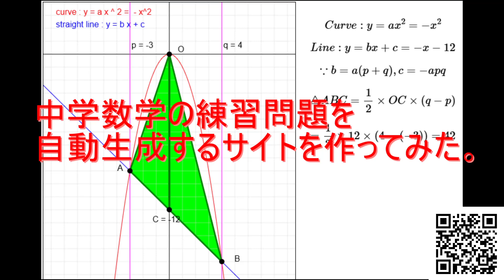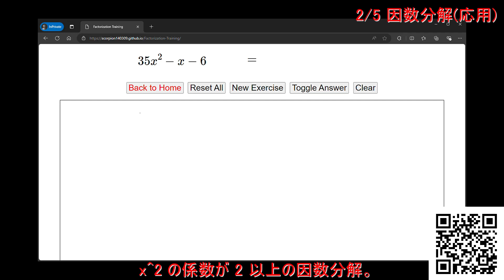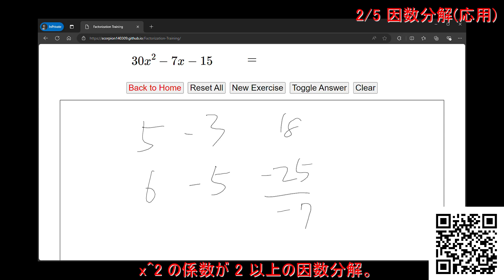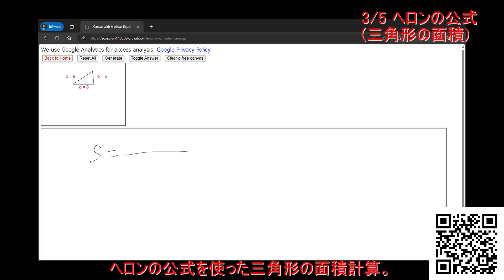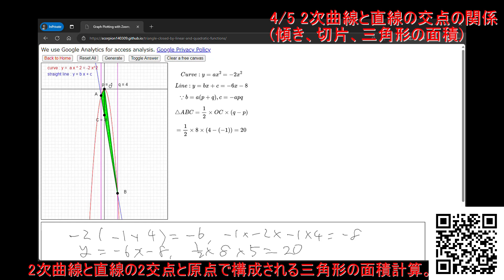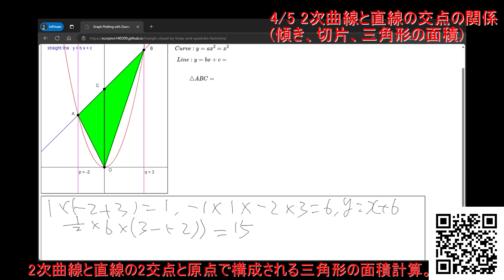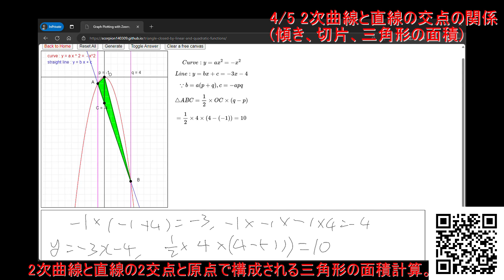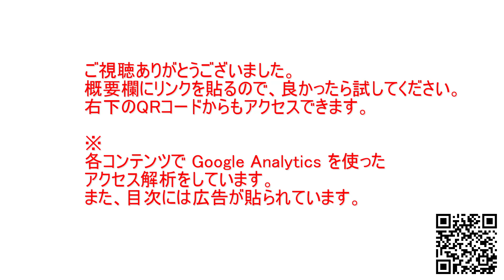中学数学の練習問題を自動生成するサイト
中学数学の練習問題を自動生成するサイトを作りました。

0:00 タイトル
0:05 因数分解(基本)
2:37 因数分解(基本)
4:59 ヘロンの公式
7:51 2次曲線と直線の交点の関係 (傾き、切片、三角形の面積)
10:31 素因数分解

定期テストや高校受験のための学習に役立てば幸いです。
JavaScript に不慣れなため至らぬ点が多々ありますが、ご容赦ください。

BGM
SUMMER TRIANGLE (しゃろう様)